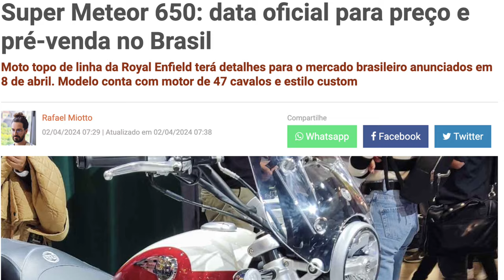É OFICIAL: acabou a espera, SUPER METEOR 650 NO BRASIL, FINALMENTE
É OFICIAL: SUPER METEOR 650 tem DATA de LANÇAMENTO REVELADA

✅✅✅ ADEMICOM